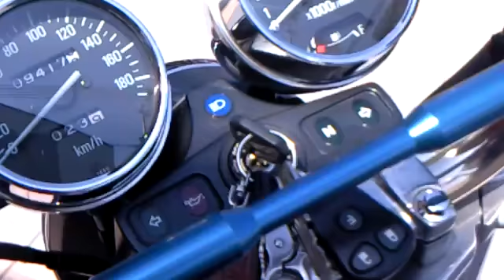ｋａｗａｓａｋｉ ＺＥＰＨＹＲ７５０ ＺＲ７５０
Kwasaki 今日はじめて来てくれました、
彼女、奥さんもＫＡＷＡＳＡＫＩ乗りです、次回は2台で,来てね